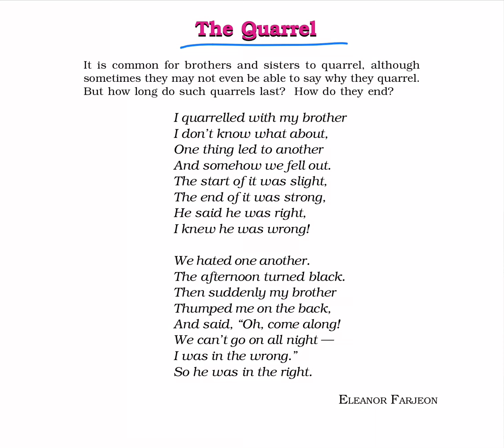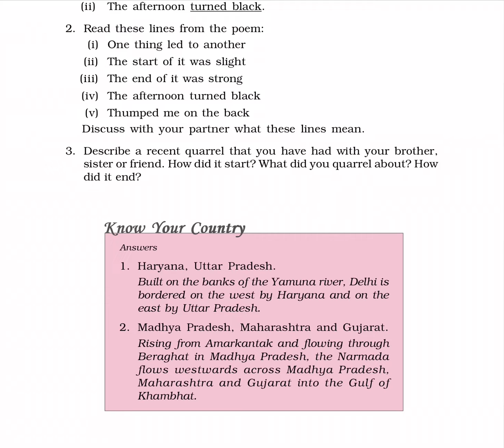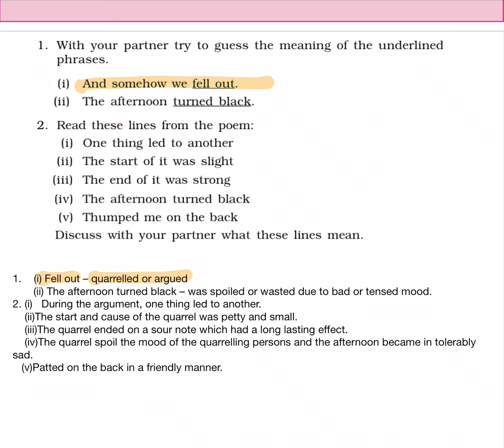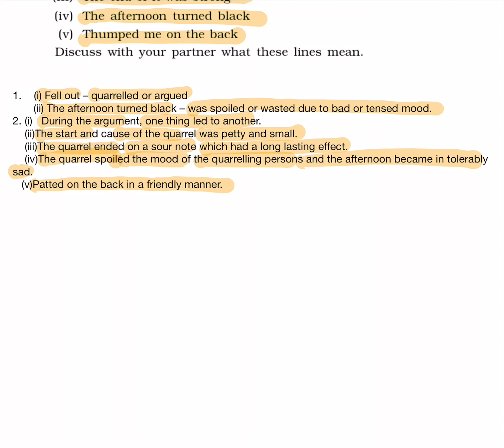The Quarrel: Chapter 3 -Class 6 (NCERT English Full Explanation ) Honeysuckle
Subject : / English/
Book / Honeysuckle /
Chapter 3/ Poem The Quarrel/